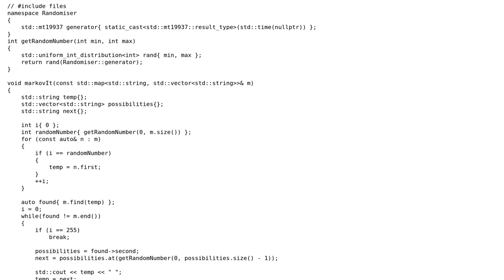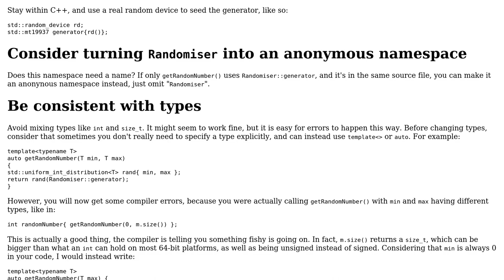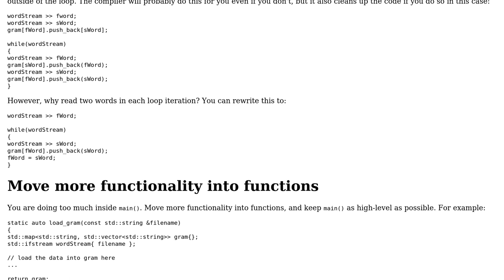Basic Markov Chain Algorithm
With thanks & praise to God, and with thanks to the many people who have made this project possible! | Content (except music & images) licensed under CC BY-SA | Music | Images & others | With thanks to user G. Sliepen user GigaHiga and the Stack Exchange Network Trademarks are property of their respective owners. You are responsible for your own actions.